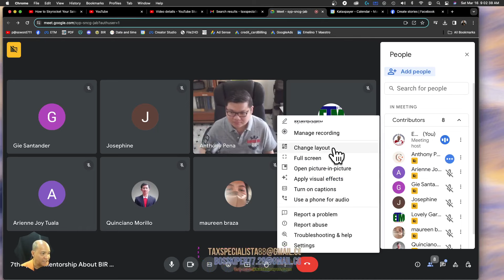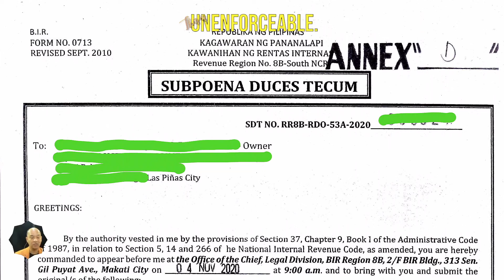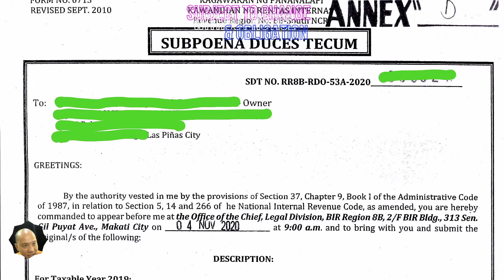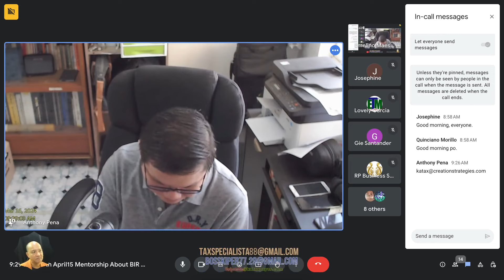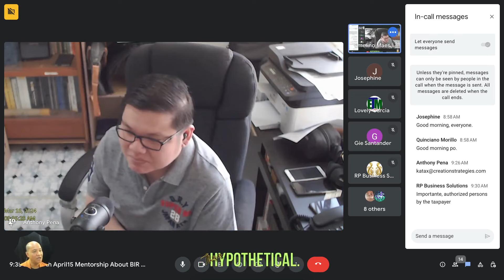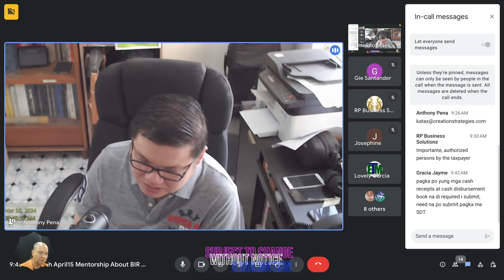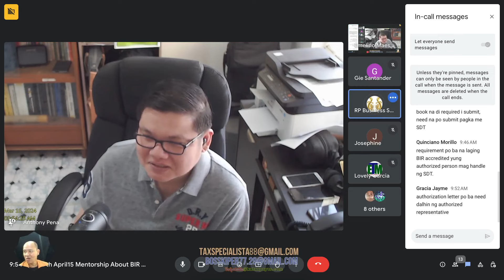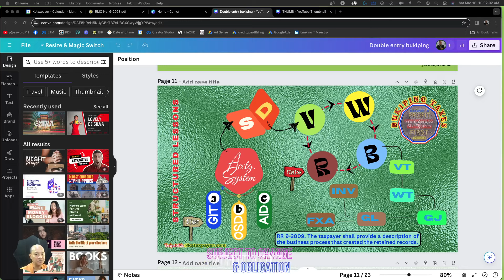7th April15 Mentorship Tony Peña Good & Bad Experiences About BIR Subpoena Overcoming Bad Things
💚 An envelope addressed from BIR landed on Maya's doorstep, interrupting her peaceful morning routine. Panic surged as she recognized the official seal. "Subpoena Duces Tecum?" she muttered, the legalese sending shivers down her spine. Had she made a mistake on her taxes? Images of audits and hefty fines danced in her head. Her husband, sensing her distress, approached. Explaining the situation, Maya's voice trembled. "This can't be right," she worried, "we've always filed on time!"
Despite Maya's meticulous nature, tax season can be a minefield for even the most diligent taxpayers. Common pitfalls include overlooking seemingly insignificant income sources like freelance gigs or side hustles. Misinterpreting deductions and credits can also lead to overstated tax benefits. Additionally, some taxpayers might unintentionally miss deadlines or submit incomplete or inaccurate information, triggering the dreaded BIR subpoena. By familiarizing oneself with tax regulations and seeking professional guidance when needed, these missteps can be easily avoided, ensuring a smoother tax season and hopefully, nights free of BIR-induced nightmares.
❤️ FREE BOOKS
🤍Manual For LoA Specialista Confidential